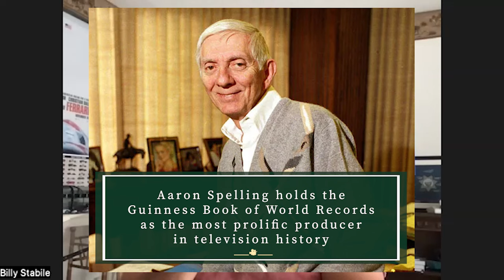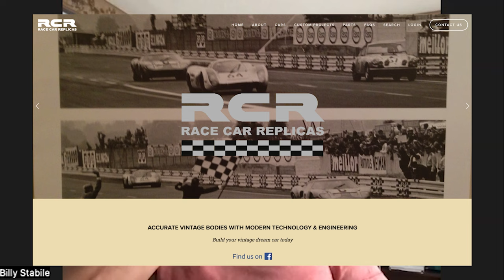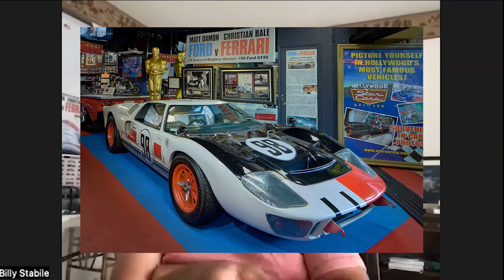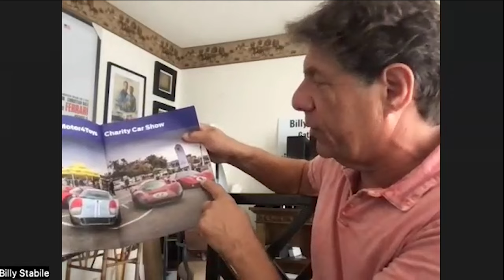Exclusive interview with Ford v Ferrari movie car builder and supplier Billy Stabile.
For the 5th Anniversary of the release of the movie Ford v Ferrari, Volo Museum interviews Bill Stabile, who was the picture car builder and supplier for the movie. Hear some amazing behind-the-scenes stories on how all of these incredible cars were assembled, both literally and figuratively.

Volo Museum is a World Famous, family-owned, all-day tourist destination in Volo, IL. We are known across the world for our all-indoor showroom rotating hundreds of classic and modern collector cars. Experience over 50 exhibits and over 10,000 mechanical marvels! Our attractions include over 50 Hollywood vehicles, Jurassic Gardens (a 15k sq ft indoor animatronic dinosaur park, a vintage ice-cream parlor, a pizzeria, a mini golf course, and one of the largest Antique Malls in the country with 300 vendors! Our exhibits include our brand new Titanic Museum, a fully functional Carousel and world music hall, Disney Gallery, military museum, crime and torture sideshow, Batmobiles, Duesenbergs, Fast and Furious Collection, trains, planes, 1950’s Fiberglass Boats, Jet powered Harley’s, helicopters and out houses, Retro Animatronic Entertainment, agriculture, one-of-a-kind- custom cars and bizarre cars, plus very rare and vintage campers, RVs, bikes, motorcycles, jukeboxes, scooters, kid’s pedal cars, kiddie rides, arcade machines, snowmobiles, and more!

Also book your next party, event or gathering for up to 100 people and our brand new Party Barn with all-inclusive or custom catering packages!